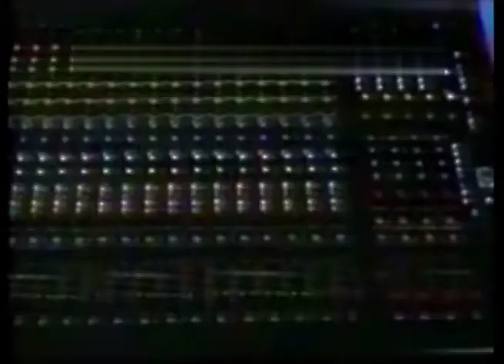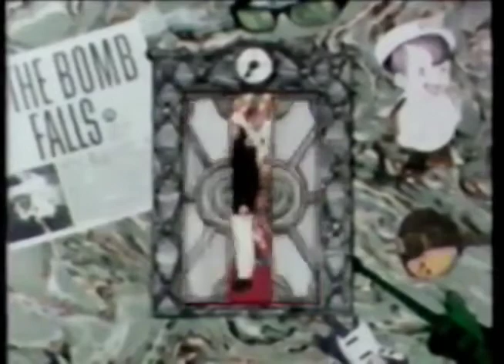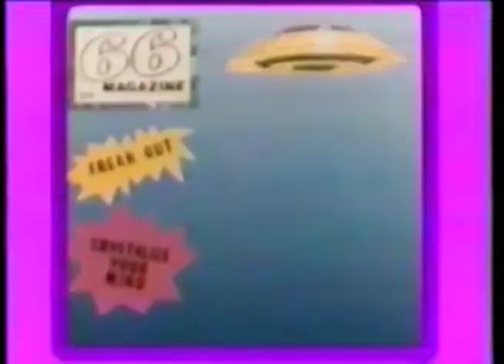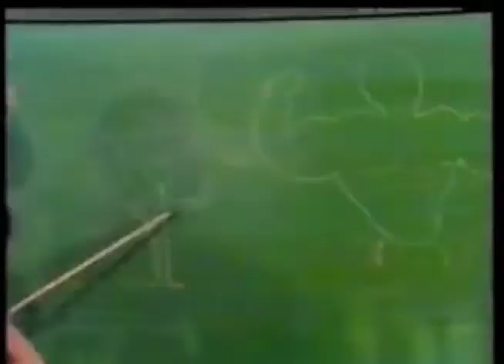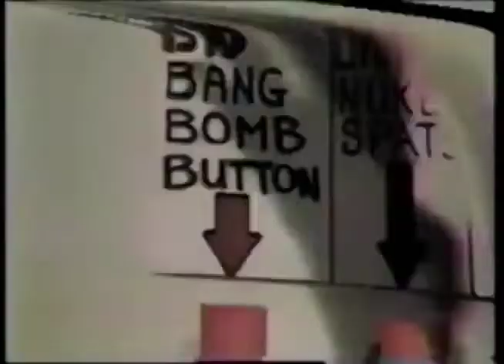Martha Quinn hosts Basement Tapes (1983) - with Yanni's national television debut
Here's the 9th episode of "Basement Tapes" featuring your host, Martha Quinn. Back then, the network this was on aired great stuff like this show. Today, they air stuff like "Ghosted: Music Gone Missing" and the smash hit quadrilogy that's sure to give "Indiana Jones" and "Lord of the Rings" a run for their money: "Stupidness," "Putridness," "Worthlessness" and "Unwatchableness." This was the 2nd show of Season 2, broadcast on November 9, 1983, and was notable for a number of firsts. It was the first episode to feature a Canadian act in the running. It was the first episode in which the winner won with over 50% of the vote. And it was the first one to feature Yanni. Hell, who cares about the first 2 firsts. I mean, it's Yanni, for cryin' out loud!

First up, TV spot featuring the 6 clips in the running and last month's winner (who would soon be disqualified because EMPTYV didn't want a winner from Boston and didn't get a winner who wasn't a man). Also features George Faber and Stronghold's "Hold Out Forever" to entice the contenders with the record contract they could win. Which is pretty funny considering George rips up the contract in that video and throws it in the guy's face.

Segment 1: The Chesterfield Kings' "99th Floor" and Swanky Modes' "Teeny Men." The Kings' frontman, Greg Prevost, has since slammed the contest as rigged. Be that as it is, if it were really that rigged, wouldn't somebody who got the pimp spot have won by now? Swanky Modes' frontwoman is CoCo Carmel. She's currently married to Bobby Whitlock, of Derek and the Dominos' fame. That's not him in the video. I think he's a bit taller. Guess she doesn't like Teeny Eeny Weeny Weeny Miney Men after all.

Commercials for Schlitz Rocks America with ZZ Top -- you knew there had to be a reason The Chesterfield Kings were on with a cover written by a former ZZ Top member -- and Jordache.

Segment 2: Eddie and the Tide's "Running Wild, Running Free" and T-Venus' "Dragging the Bottom." The Tide were the 2nd band to compete on "Basement Tapes" to land a hit on the Billboard Hot 100. What Is This were the first. T-Venus' Julia Heyward was the first to direct a video for a Billboard Top 40 hit (for Romeo Void).

The same 2 commercials as before, plus a 3rd one for Atari.

Segment 3: Chameleon's "Little Sister" and Ed Como's "Comatose Man." Ed Como's real name was Glenn Morrow. I think that's Al Marnie with him in the video as Dr. Dick. They played with Chris de Burgh for over a decade. Somehow they managed to get a video broadcast with somebody giving the middle finger and weren't asked to edit it out. Even more somehow, they got the pimp spot, despite the fact that the clip was clearly made as one big joke. What clown sequenced this anyway? Putting the 2 Ed bands in the same segment made sense. Putting the Man/Men clips in the same segment made sense. Putting Top/Bottom in the same segment made sense. Putting Little/Teeny in the same segment made sense. Somehow, I don't know how they did it, but they managed to blow every single opportunity to pair up anything that went together thematically.

In closing, Martha provides a recap of the 6 contenders along with the phone numbers. The last minute of the program is missing. You're not missing much; the early episodes all ended the same way -- "Phone lines are now open. Mark's up next. I'll be back at 11: 30/10:30/9:30/8:30/Whatever:30 to reveal who you picked." No voting hour, alas. But this was another first. It was the first in which no one had to stay up another hour to find out who won. We knew right away the instant the early returns hit the screen. Eddie and the Tide won with 53% of the vote. Chameleon came in 2nd in what was the worst 2nd-place finish up to that point (and for another 3 years) -- 12%. The others split 35%, so you can take a guess what their percentages looked like.

Andrew Kirtzman was one of the judges for this episode, tasked with helping to select the 6 clips for airtime. He was the music journalist for Back Stage magazine at the time, and did a write-up, which appeared in the October 28, 1983 edition. In the thoroughly pompous article, he notes 4 of the videos that would make it onto the air, 1 that wouldn't (Western Eyes' "Swan Song on Broadway"), and how he and another judge hated absolutely everything that was shown. Of key interest was the fact that the T-Venus clip won the judging by a landslide. (I think it went on to win the bottom of the audience vote by a landslide.) He noted it was his favorite out of the 12 quarter-finalists. Well, obviously. It was the only one in which he bothered to mention the artist by name. That's why he gave it a 4, you know. Out of 10. The Chesterfield Kings and Ed Como got off easy. They didn't get mentioned at all.

Tape provided by Diognes the Fox with additional EQ and restoration of some damaged and missing footage done by me.